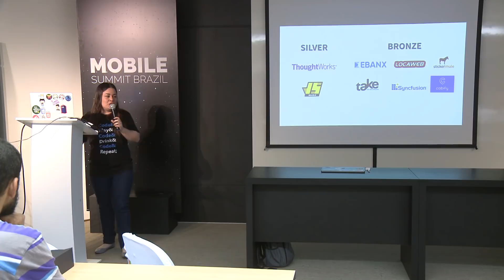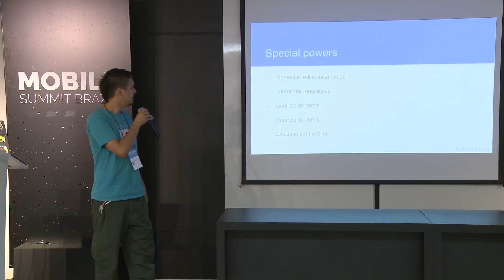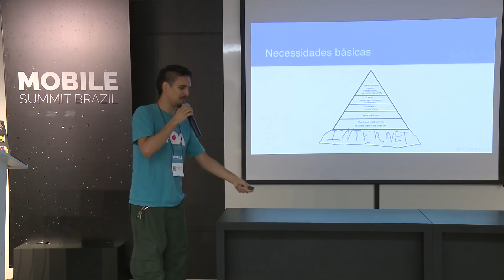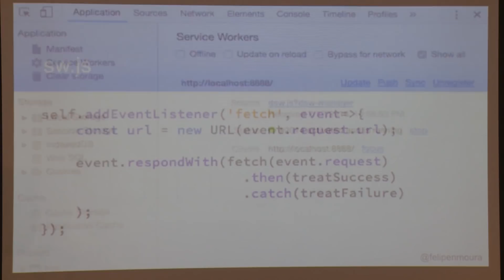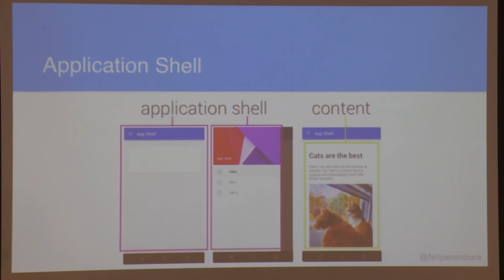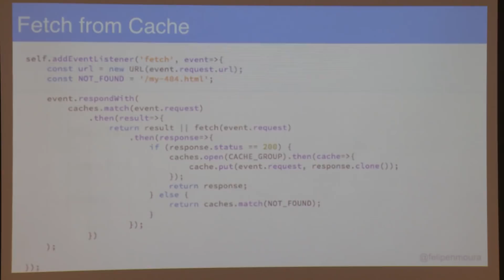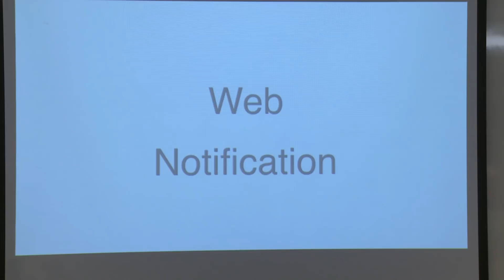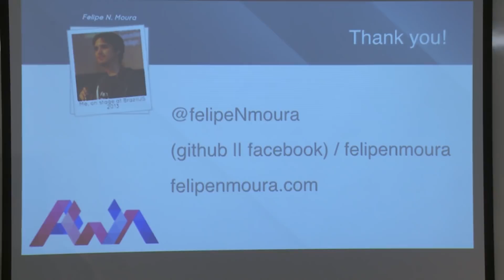Felipe de Moura - PWAs, mais que Web Apps, Progressive Web Apps - Mobile Summit Brazil 2017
A Web tem evoluído, e com ela, o JavaScript e diversas tecnologias relacionadas. Vamos ver como entregamos uma experiência melhor para nossos usuários e como as PWAs viabilizam isso. Focaremos bastante em Service Workers e você sairá desta palestra sabendo tornar até mesmo seu site pessoal em uma Web App instalável e funcional mesmo quando offline.